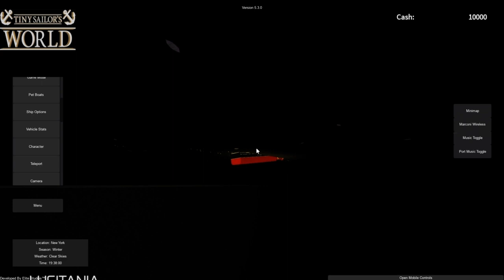What if Lusitania sink like Titanic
Lusitania hit by a torpedo